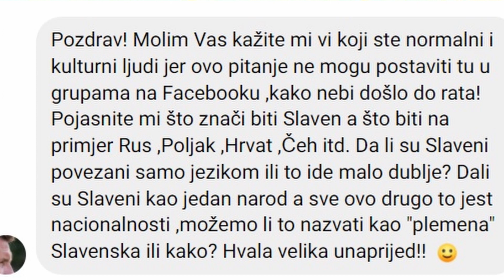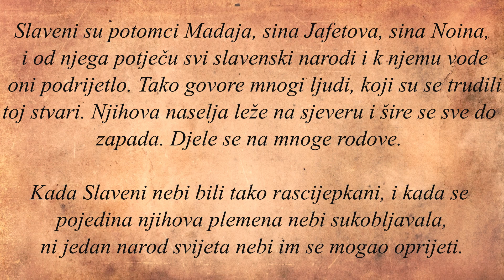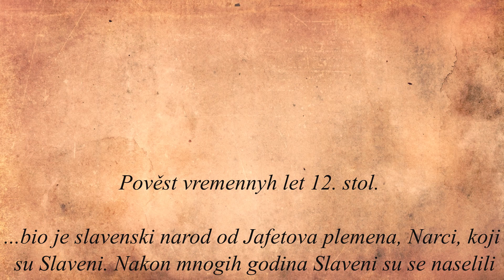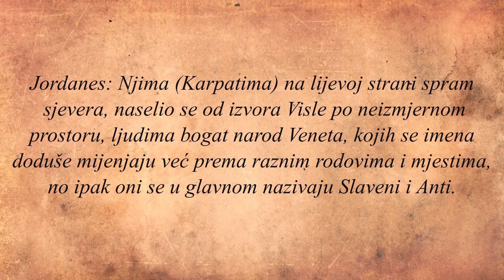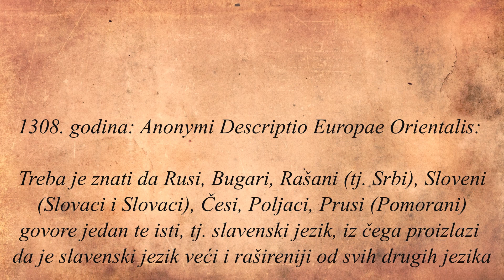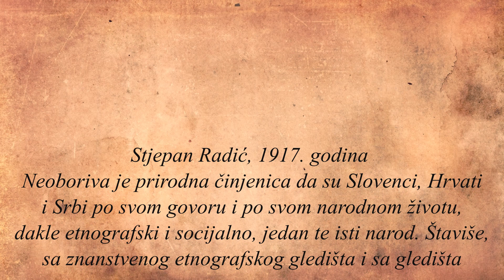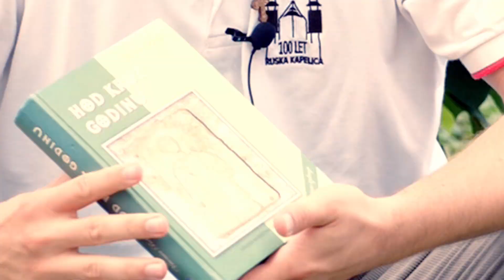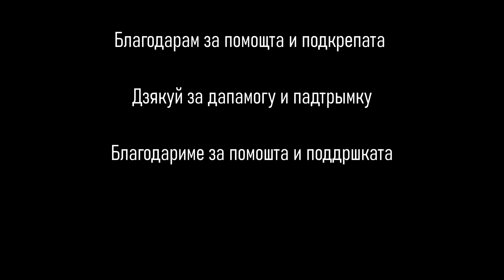Jesu li SLAVENI JEDAN NAROD? Povezuje li Slavene SAMO JEZIK?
Jesu li SLAVENI JEDAN NAROD? Povezuje li Slavene SAMO JEZIK? Ili ipak možda nešto više? Tko su Slaveni? Kojim jezicima govore? Što znači biti Rus, Poljak, Ukrajinac, Bjelorus, Hrvat, Makedonac, Bugarin, Srbin, Slovenac, Slovak, Čeh, Lužički Srbin, Bosanac, Crnogorac, Kašub, Rusin? Što znači biti Slaven? A što to znači za vas?

Ako biste željeli vidjeti još više ovakvih tema, možete nas podržati na Patreonu:

Moj diplomski rad, Slavenske samobitnosti u ljetopisima razvijenog srednjeg vijeka, možete pronaći ovdje:

Pjesme u pozadini:
Hero's theme
Realization Hanu Dixit